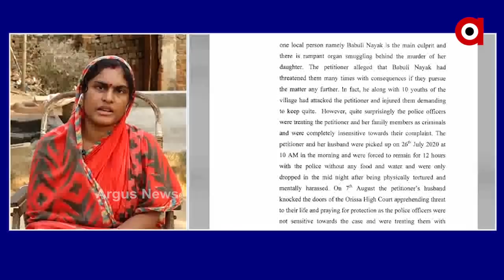ନ୍ୟାୟ ପାଇଁ ସୁପ୍ରିମକୋର୍ଟରେ ଦ୍ୱାରସ୍ଥ ହେଲେ ପରୀର ମା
ନ୍ୟାୟ ପାଇଁ ସୁପ୍ରିମକୋର୍ଟରେ ଦ୍ୱାରସ୍ଥ ହେବା ନେଇ ପରୀର ମା କଣ କହୁଛନ୍ତୁ ଶୁଣନ୍ତୁ.